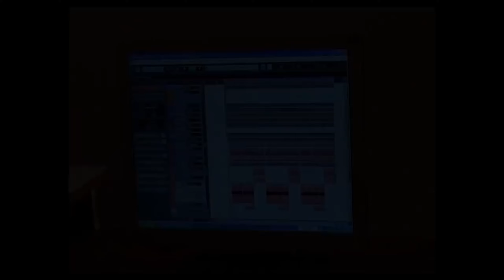Nicu De La Cazanesti Instrumental- Ma Dusmaneste Lumea